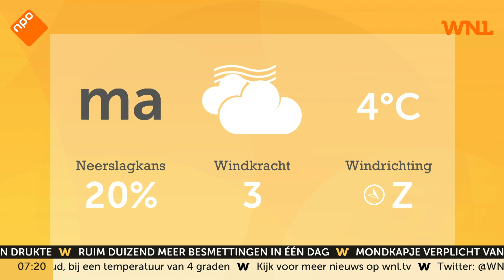Eerste lokale matige vorst sinds maart: gladheid op de wegen, code geel van kracht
Voor het eerst sinds eind maart heeft het weer matig gevroren in ons land. Daarom geldt maandagmorgen code geel in vrijwel het hele land met uitzondering van Zeeland en de Waddeneilanden.